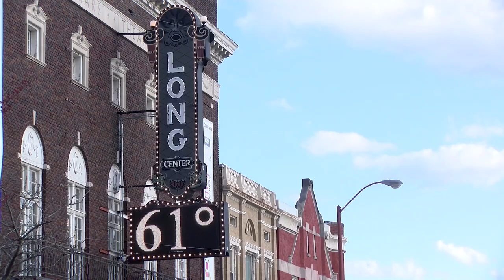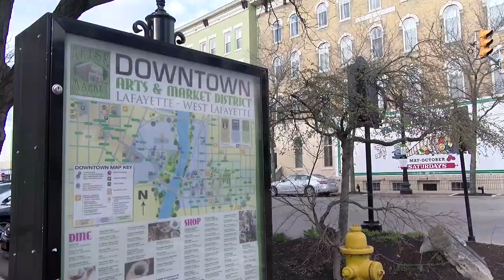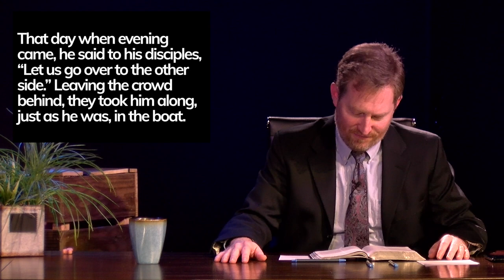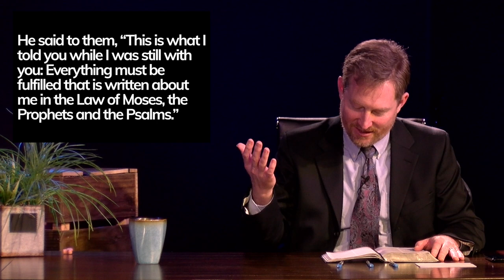Easter Sunday - This Week Today - Fear - 4/12/2020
Thanks for joining us for the Premiere episode of "This Week Today." A Coronavirus Lockdown Worship Experience coming to you weekly from the studio of Lafayette Community Church.